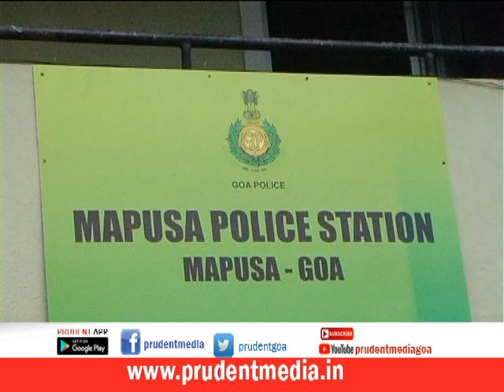MAPUSA POLICE MISTREATED LADY: NGO BAILANCHO SAAD_Prudent Media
NGO Bailancho Saad has alleged that Mapusa PS mistreated a lady and put her in the lock up.
Stating that the lady had gone to the police station after she received a summons, the NGO has claimed that she was mistreated by the police.
Meanwhile, a senior police officer has stated that woman in question had not visited or called the Mapusa police station in connection with any rape case.
He has stated that Mapusa police contacted her to serve a court's summon in other criminal case.
He has informed that when she visited the Mapusa police station, she misbehaved with the police staff and created ruckus there and was arrested with concerned Magistrate's permission for obstructing the police officer from performing their lawful duty. Later, she was bailed out.